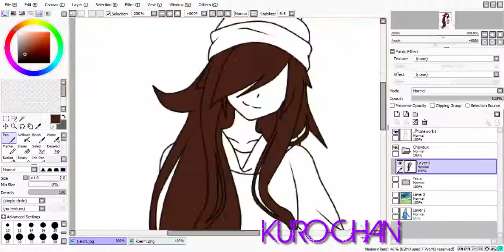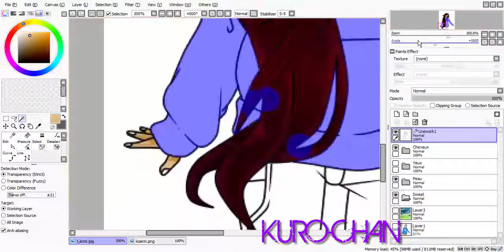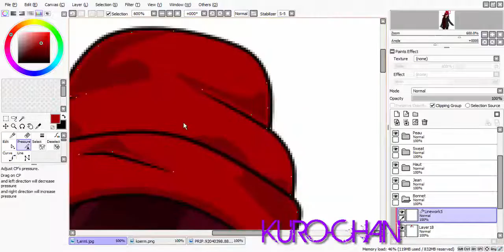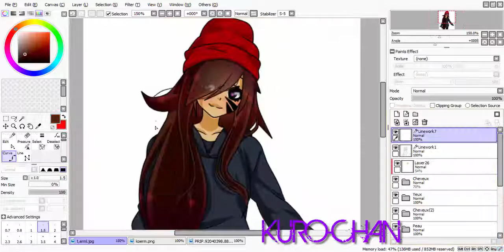『SPEED PAINT』Mizu Yugure.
Je suis de retour sur Paint Tool SAI! Manga Studio m'énervait sur quelques points..
Bon dieu, qu'est-ce que j'ai eu du mal à me rehabituer à PTS! xD